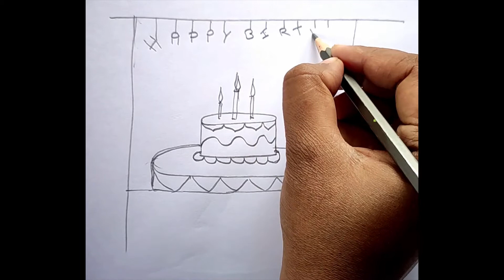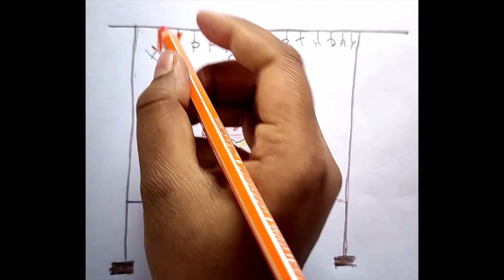Beautiful birthday party cake drawing / How to draw colourful cake for celebration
In this video I showed, how to draw birthday party cake for celebration easily step by step. We can learn how to decorate birthday party cake from this birthday party cake drawing video. Anyone can draw this beautiful cake drawing for gift someone,  getting knowledge from this birthday party cake drawing video. It is very easy for drawing this birthday party cake drawing with the help of this birth day cake drawing video. Just see the birthday party cake drawing video & draw it quickly step by step.

                        # MNSB inward